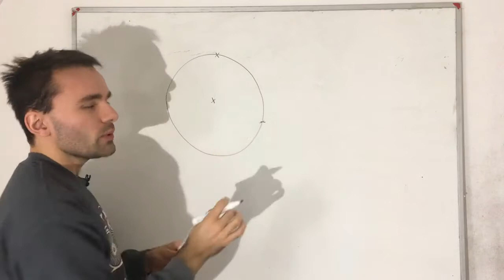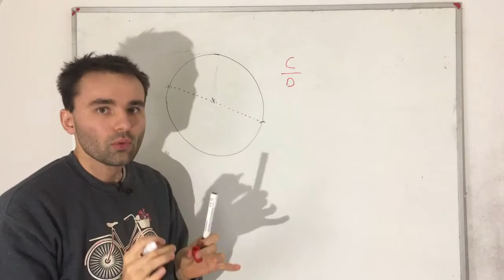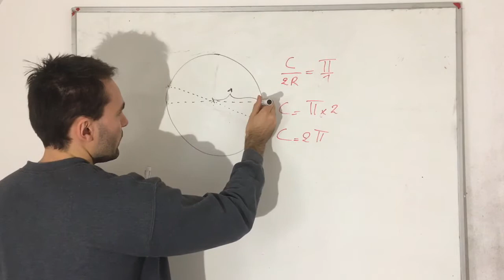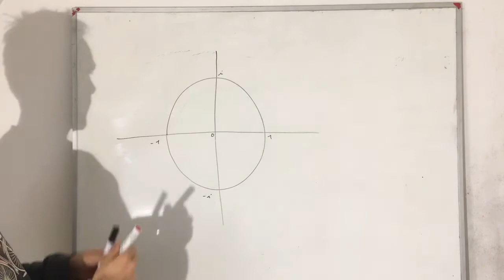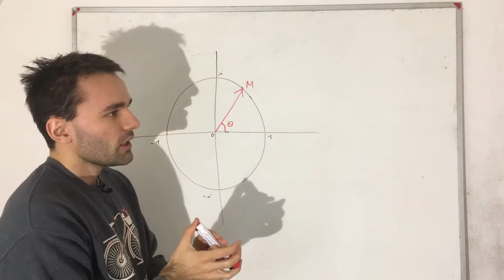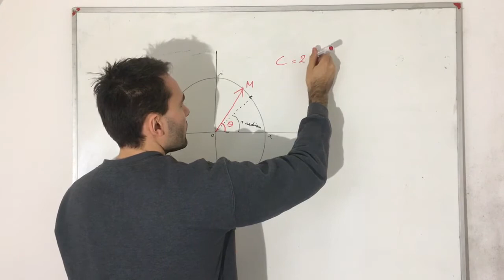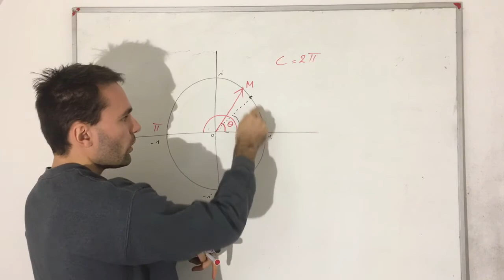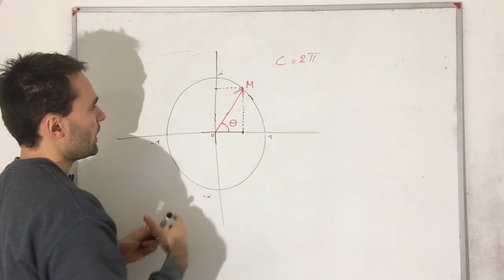Introduction aux nombres complexes : partie 4 ou "pi, radians, et cercle (trigonométrique)" (ECS1)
Ici la quatrième partie du cours introductif aux nombres complexes (ECS1)

On aborde ici le cercle, (+ le cercle trigonométrique) le nombre pi, ainsi que les radians !

Prépa HEC/ECG/ECS

Ambroise Soubrier